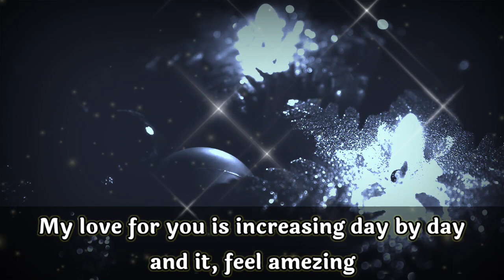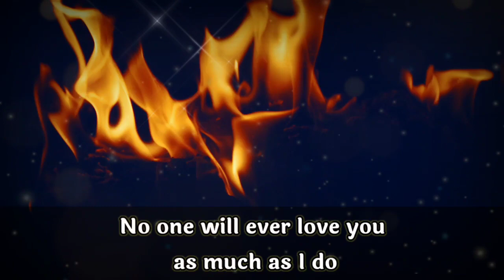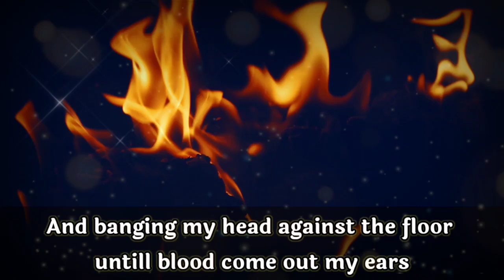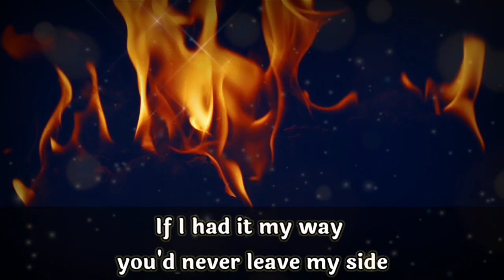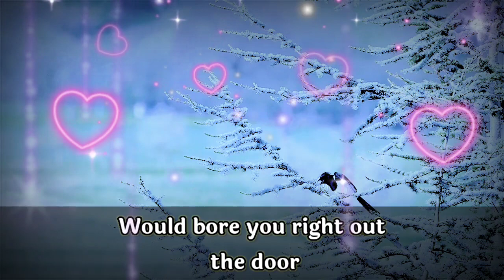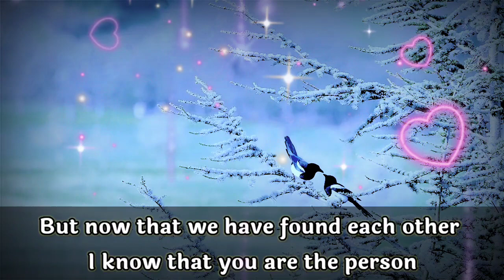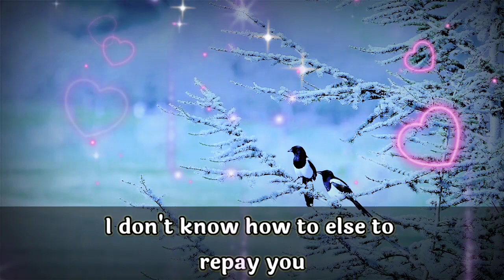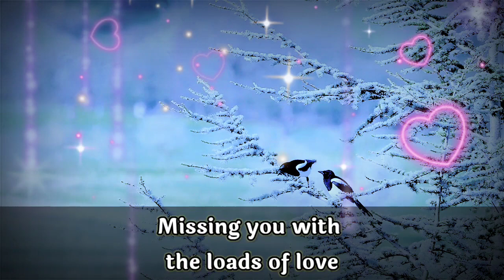DM to DF💏 Divine masculine love massage ❤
Romantic love massage for boyfriend. heart touching massage by DF to DM.
DM reunion to Df love letters.

dm reunion

Thanks.